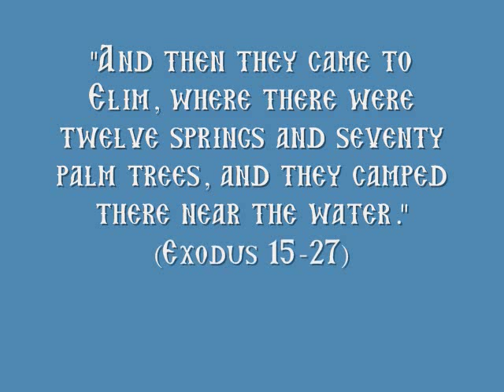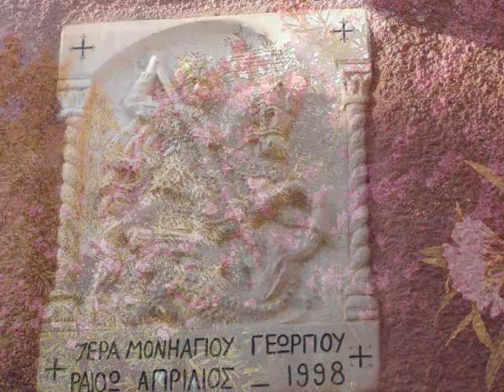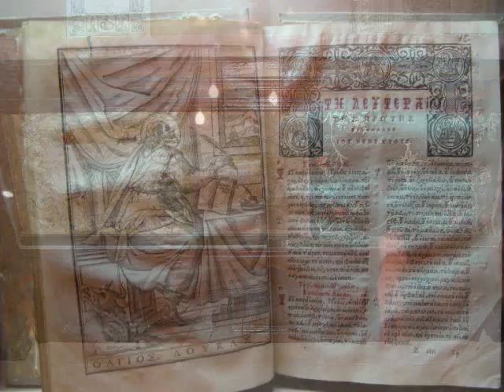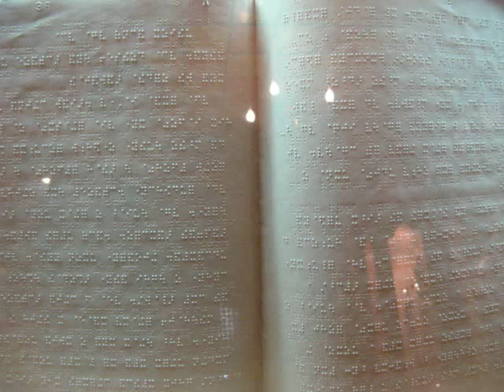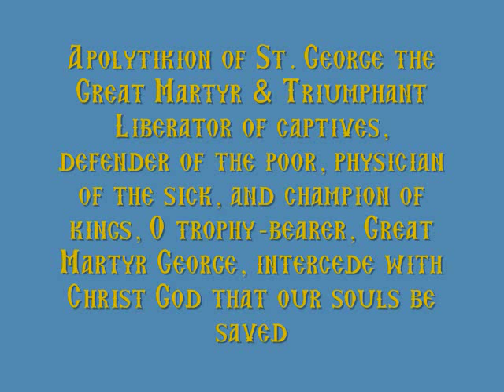Sinai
A visit to the Monastery of St. George in Sinai
The Spiritual Oasis for the Orthodox who live in Egypt.